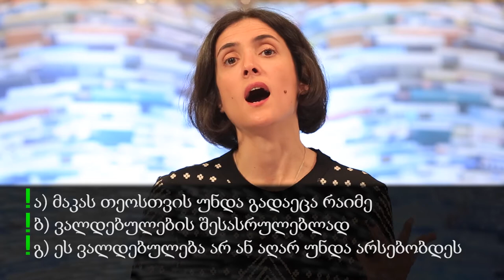კაზუსი თემაზე: უსაფუძვლო გამდიდრება და შეზღუდული ქმედუნარიანობა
თემა: ვიდეო გვთავაზობს ლექციის სახით განხილული მასალის (სწორი მოთხოვნის საფუძვლის მოძიება, მისი დისპოზიციის გამოვლენა, განმარტება და სუბსუმცია) გამოყენებას პრაქტიკულ მაგალითზე კონკრეტული კაზუსის ფორმატში, სადაც წარმოგიდგენთ ორ სამართლებრივ ინსტიტუტს - უსაფუძვლო გამდიდრებას და შეზღუდულ ქმედუნარიანობას (სკ-ის 976-ე მუხლის 1-ლი ნაწილის „ა“ ქვეპუნქტი და სკ-ის მე-14 მუხლი), ისევ და ისევ სუბსუმციის მეთოდით.